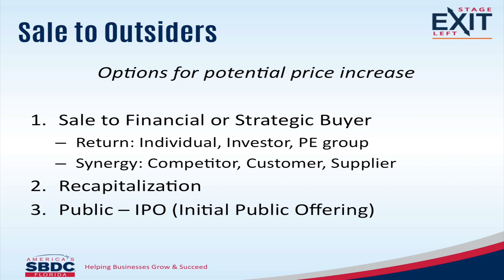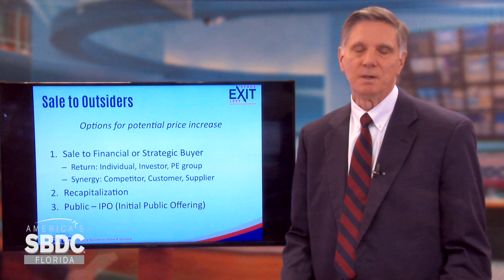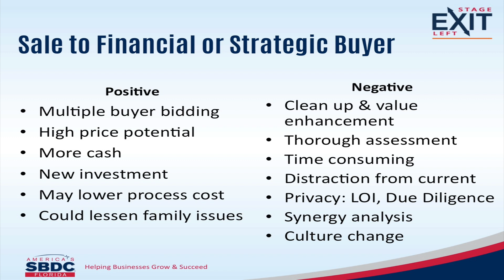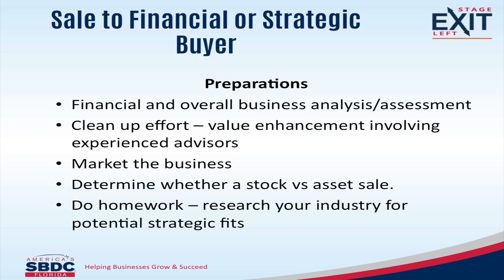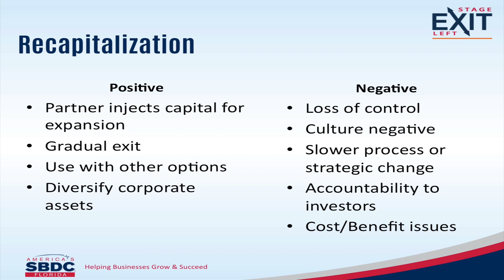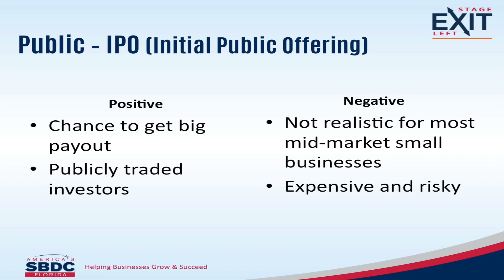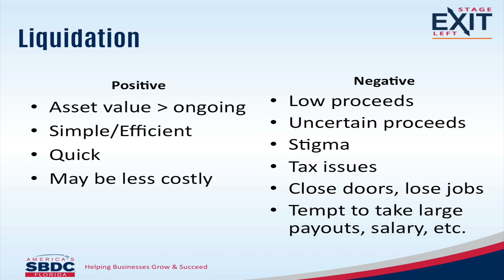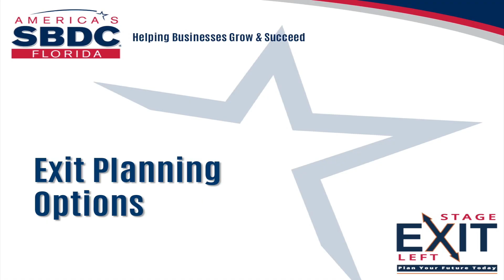FSBDC at UNF Exit Stage Left: Selling Your Business to Outsiders